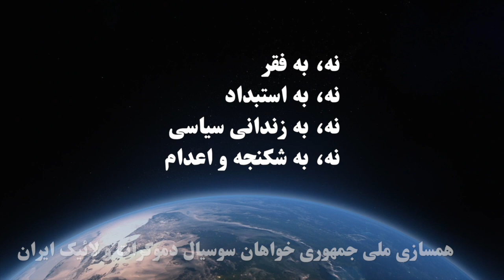همسازی ملی جمهوری خواهان سوسیال دموکرات و لائیک ایران: بخش سی و شش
همسازی ملی جمهوری خواهان سوسیال دموکرات و لائیک ایران
میهمانان: آقایان کامبیز قائم مقام، بهروز عارفی، بهروز فراهانی
مجری برنامه: سعید جعفری
تهیه شده توسط تلویزیون اینترنتی رنگین کمان بنیاد آزادی اندیشه و بیان ۱۷ تیر ماه ۱۴۰۰ پاریس